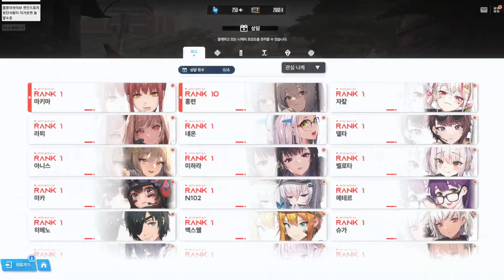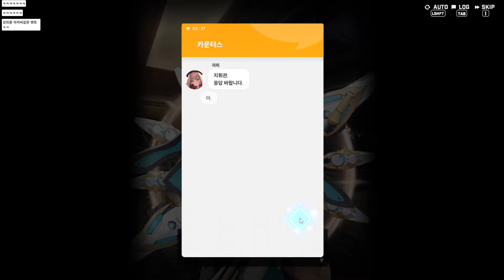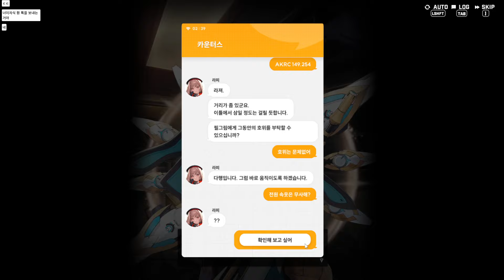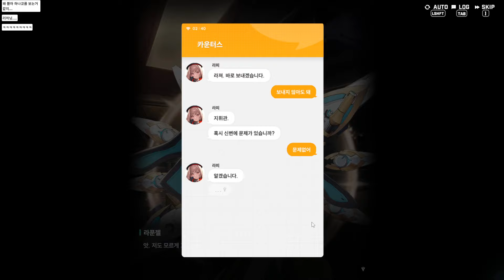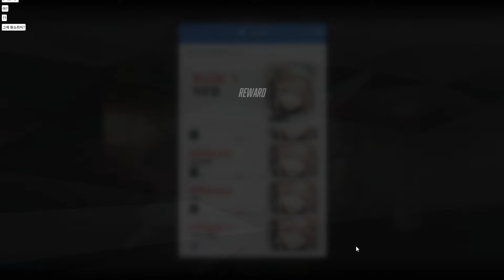【 승리의 여신: 니케 】 일단 이 수녀는 제 정신이 아니다 - 라푼젤 에피소드